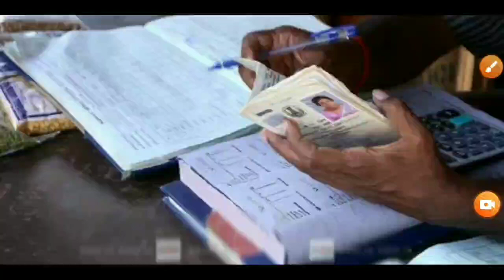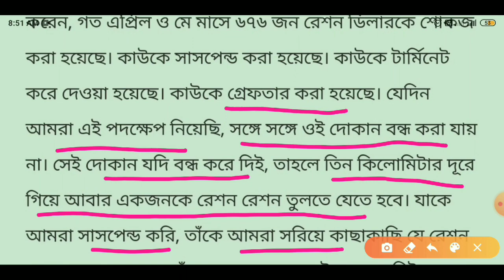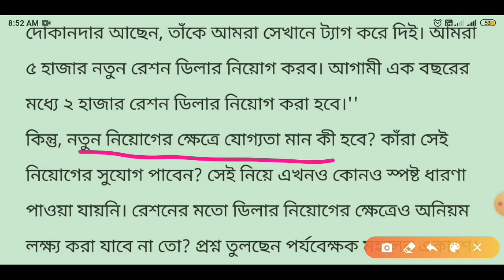5000 নতুন রেশন ডিলার নিয়োগ 2020 | New ration dealer apply 2020 | wb ration dealer | Quick Bangla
5000 নতুন রেশন ডিলার নিয়োগ 2020 | New ration dealer apply 2020 | wb ration dealer | Quick Bangla

Related:
রেশন ডিলার
নিয়োগ ৫ হাজার নতুন রেশন ডিলার
New Ration Dealer Apply 2020
5000 new ration dealer
wb ration dealer
online ration
online ration dealer apply
how to apply ration dealer post
west bengal ration recruitment
digital new ration card.
west bengal ration dealer
ration dealership in west bengal
how to get ration dealership in west bengal
how to apply for ration dealership in west bengal
এই ভিডিও টি সম্পূর্ণরূপে শিক্ষামূলক উদ্দেশে বানানো।